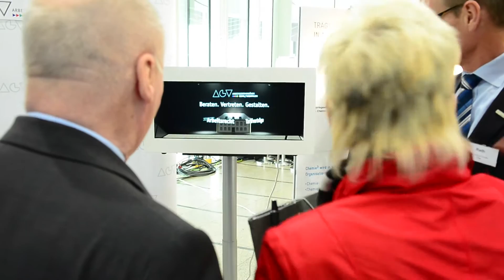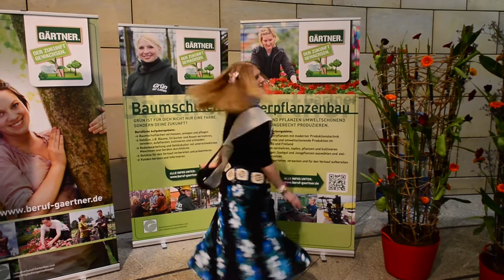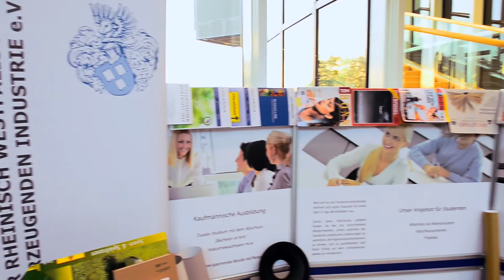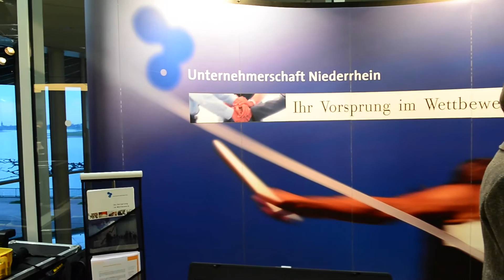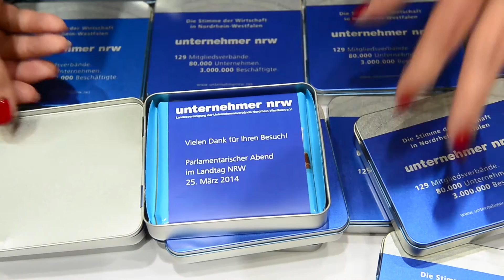Landtag NRW: Parlamentarischer Abend 2014 von unternehmer nrw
Unter dem Motto „Politik trifft Wirtschaft" veranstaltete die Landesvereinigung der Unternehmensverbände Nordrhein-Westfalen zum bereits dritten Mal  einen Parlamentarischen Abend im Landtag NRW. Dabei stand der intensive Austausch und Dialog zwischen Arbeitsgeber- und Wirtschaftsverbänden und der Politik in NRW im Mittelpunkt.